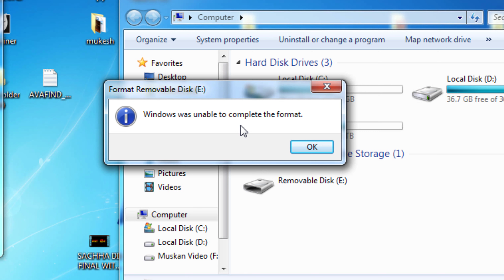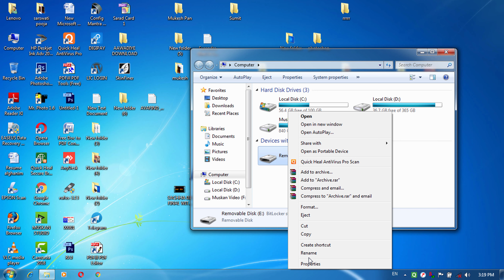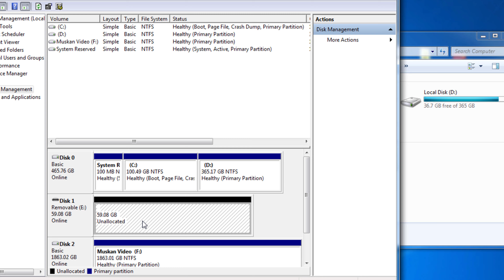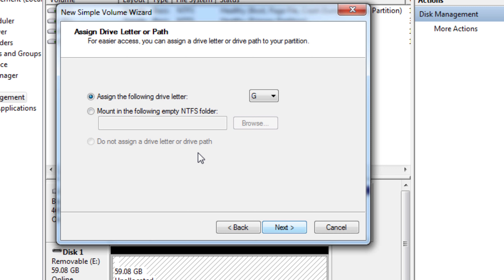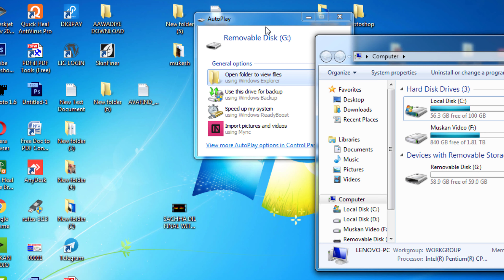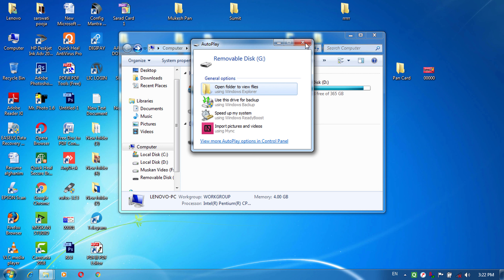Windows Was Unable To Complete The Format- Memory Card Not Format Problem ( Hindi ) Part -2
Windows Was Unable To Complete The Format- Memory Card Not Format Problem ( Hindi ) Repair SD Card

Welcome Dosto Agar Aapke Pas Aisa Pan Drive Ya SD Card Hai Jo Format Nahi Ho Raha Hai To Aap Is Video Ko Dekh Kar Apna SD Card Ya Pan Drive Ko Thik Kar Sakte Hai